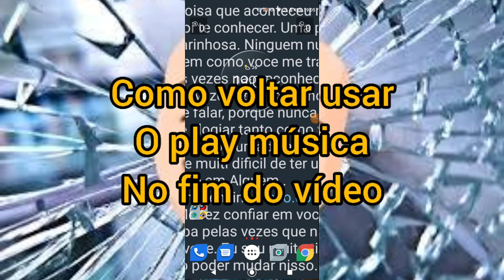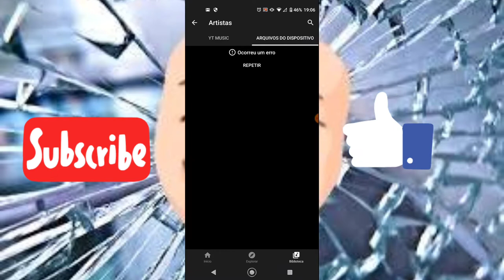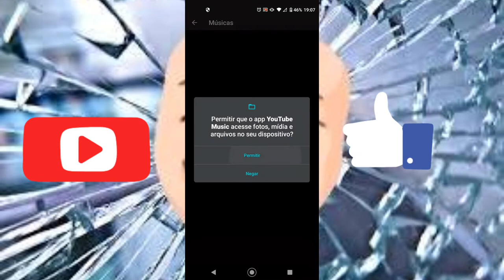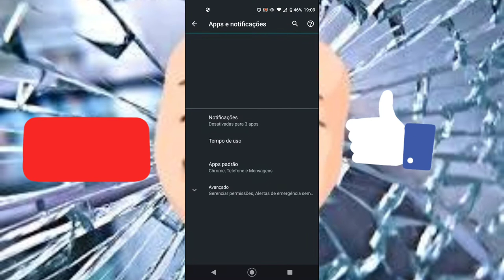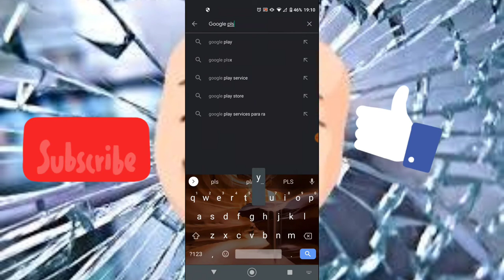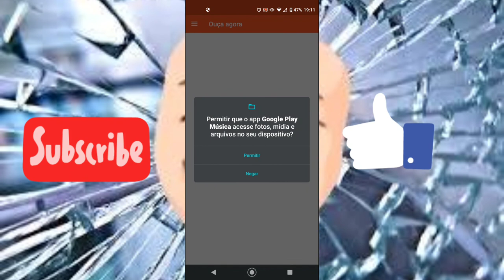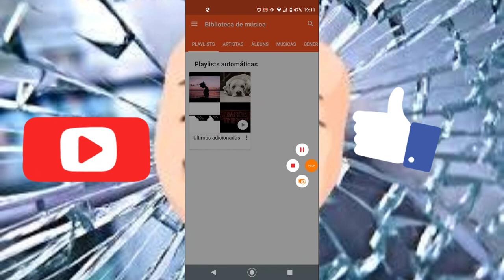Corrigindo Problemas no Google Play Music em 2021 | Tutorial Atualizado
Enfrentando problemas com o Google Play Music e não sabe como resolver? Este vídeo é para você! Neste tutorial atualizado para 2021, vou te mostrar como corrigir problemas comuns no Google Play Music. Aprenda passo a passo a resolver questões de reprodução, sincronização, downloads e muito mais!

No vídeo, você aprenderá:

✅ Como solucionar problemas de reprodução de músicas no Google Play Music
✅ Passos para resolver questões de sincronização de biblioteca entre dispositivos
✅ Dicas para corrigir problemas de download de músicas offline no aplicativo

Assista agora e volte a desfrutar de sua música favorita sem preocupações!